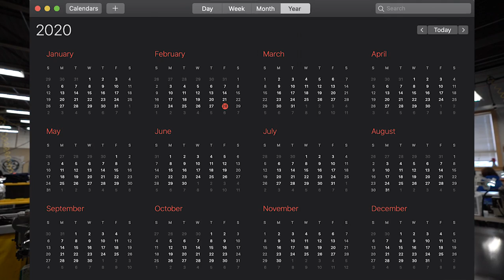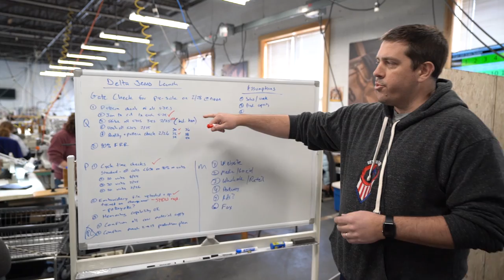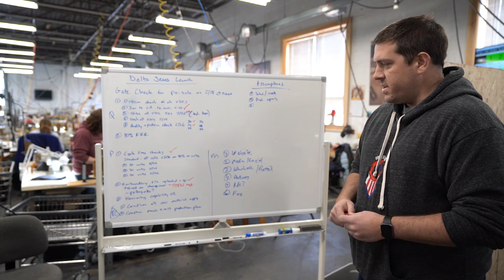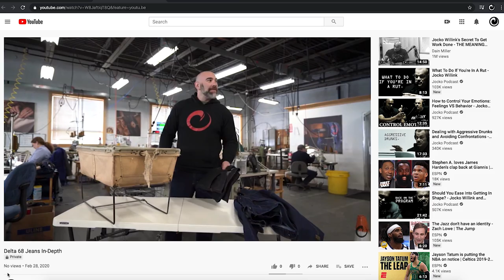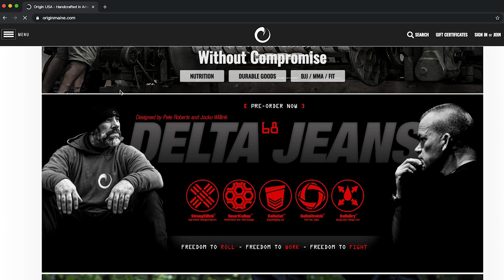These jeans didn't come from China... ( Jocko's Signature Jeans )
Jocko's signature Delta '68 denim blue jeans. Freedom.

HOW TO SUPPORT ORIGIN